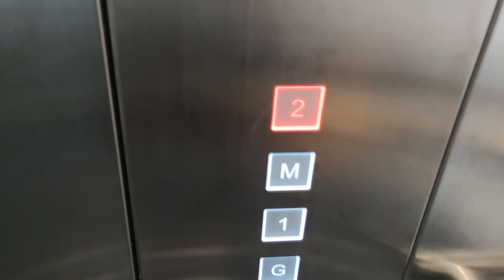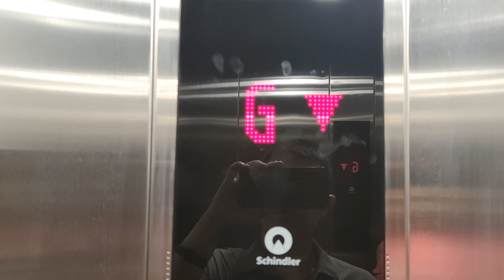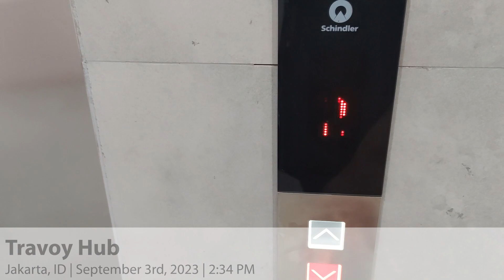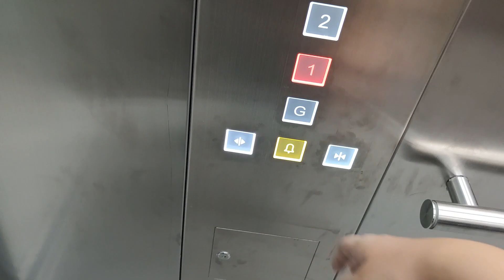Schindler 5000 (or 5500?) Lift / Elevator - Travoy Hub / TCD Taman Mini, Jakarta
Another Schindler 5000 (or 5500?) with CleanCall in a "strip mall" connected to TMII LRT Station (lift tour of that LRT coming once this channel reaches 3000 subscribers as promised). This time, it uses Linea 300 black

0:00 - Passenger lift
ℹ️ 𝗟𝗶𝗳𝘁 𝗜𝗻𝗳𝗼
Model: Schindler 5000 (or 5500?)
Capacity: 1350 kg / 18 persons
Served floors: G, 1, M, 2
Installation year: 2021/2022
History: Original

2:05 - Service lift
ℹ️ 𝗟𝗶𝗳𝘁 𝗜𝗻𝗳𝗼
Installation year: 2021/2022
History: Original

📸 𝗥𝗲𝗰𝗼𝗿𝗱𝗶𝗻𝗴 𝗗𝗲𝘃𝗶𝗰𝗲
Xiaomi Mi 10 at 1080p 60fps